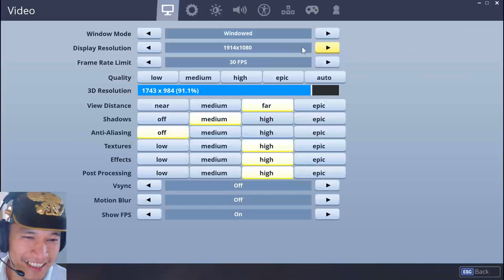The Worst Shooter #&#%$